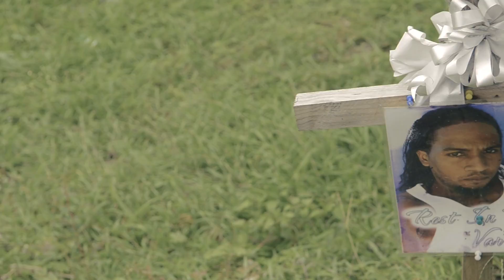Diligence offical video one more life